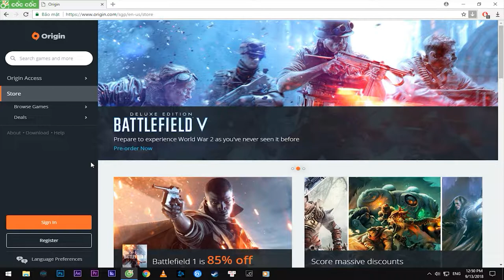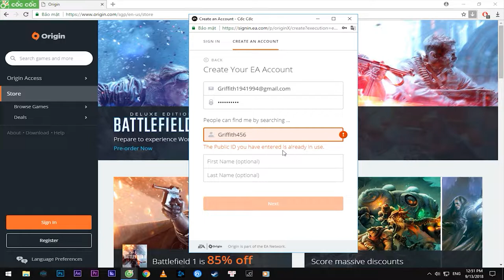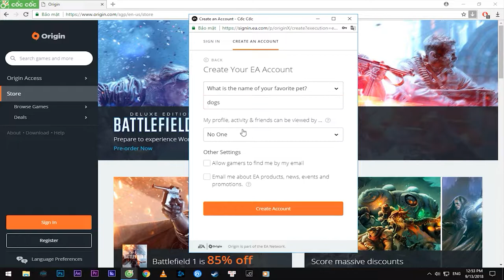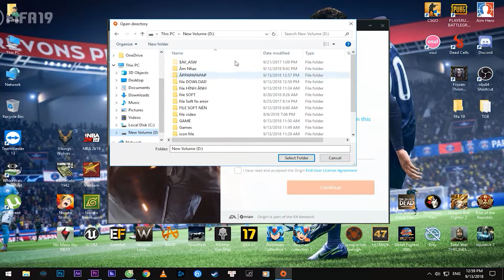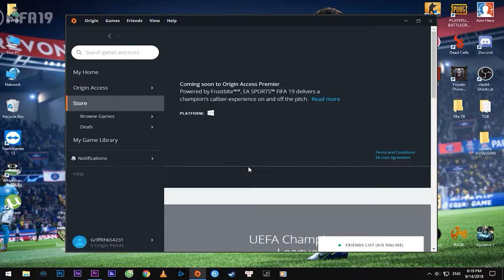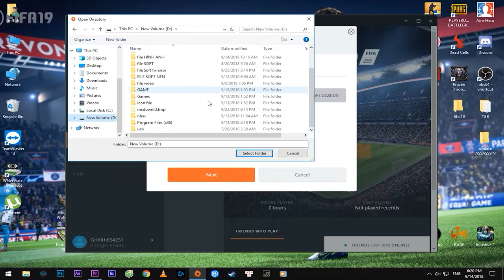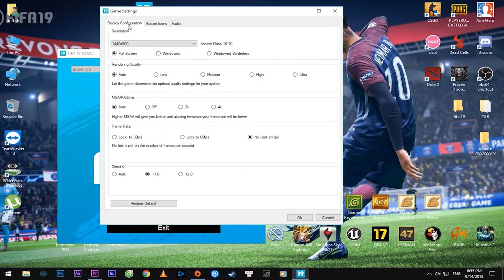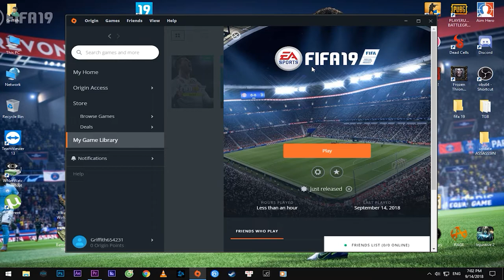FIFA 19 Demo - Kho Game Griffith